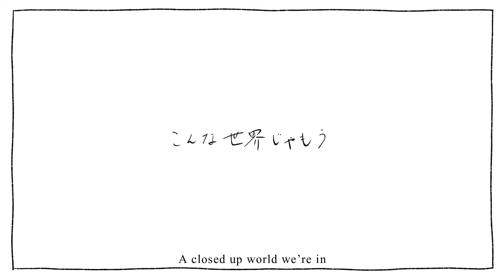Telecaster B-Boy (English Cover)【Will Stetson】「テレキャスタービーボーイ」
A song about an oppressive society.

Thank you to my top Patrons for supporting: SpiceyWulf, Charles E H, Drew P,  Oliviaaa, Yobanashi G,  and パライ are super cool!!

Vocals & Subs: Will Stetson
Lyrics: @KinoHiko
Mix: Dictate

Follow surii!

Follow Dictate!

Follow Kino Hiko!

Lyrics:
 I watch as I power through this day and age
An outlier bows in to the shrine in vein
The all-knowing wise speaks to get an ace
She flew up high without a care in place

They throw out a line to clean the inner self
He’ll run the track whine they’ll feel no guilt
They cast on a curse to free their brain and melt
He takes the force right upon himself

As long as it’s fond and their tastes’ve been fed
Praising life at once solely for this trend

Telecaster b-boy
His love a fake decoy
He licks the justice off his own IV
Don’t act like y’ ain’t destroyed
G-girl those careless ploys
You stand upon the circus over the
The crying the bodies
Clapping both the hands you
Point to scoff then turn around and bid adieu
Telecaster b-boy
Don’t want a fake decoy
I need a nobody who’d throw that out for love

You type out your bias on me it’s all nitpicks
and paying no mind to be so sadistic
They pin on the thorns make her maleficent
In bloom the rose made a perfect fit

He drowns out the crowd that throws a burdened fit
They blow up the sound regardless to admit
They’re stabbing a knife and quote without a wit
“Bet it’s no strife, no it’s just the tip”

Tell 'em it’s not in their place to judge
Thinking its a fair game they don’t budge

Telecaster b-boy
Invalid counterpoint
Such bogus underneath your 我爱你
More luck with an android
Avoiding tears in void
Redact her temper tantrum and deny
Breaking down the pain
I’ll color correct the bruise ignore the stain
Telecaster b-boy
I need a nobody who’d hold me tight for love

A closed up world we’re in
Feelin’ claustrophobic
You act as though I got a foe in me
I’ve chosen who I’ve been
Don’t have to condone it
But I’ll fight off the voices that oppose